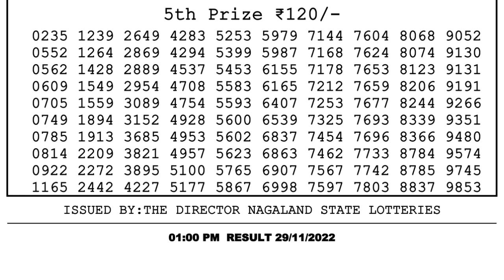Nagaland Lottery Sambad Live 1pm 29.11.21